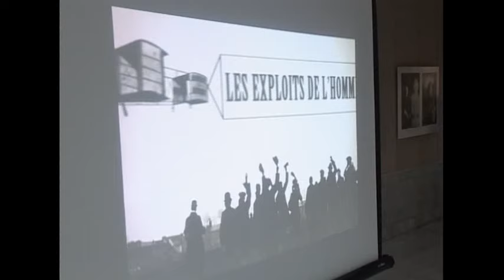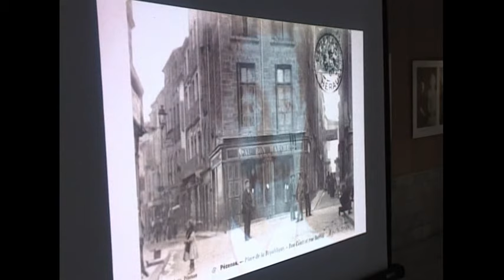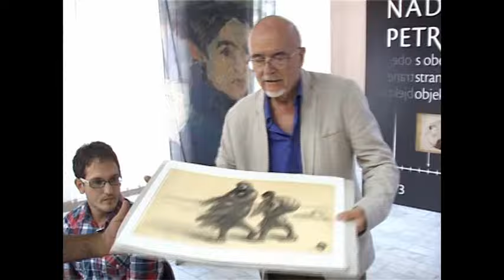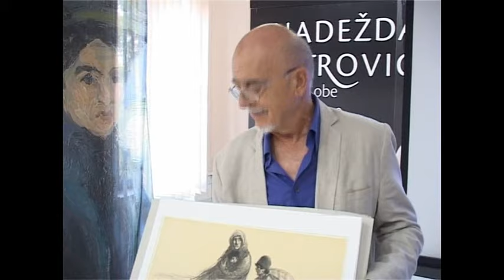Smed.Palanka - Музеј предавање о Лују Полоњу 13.9.2015